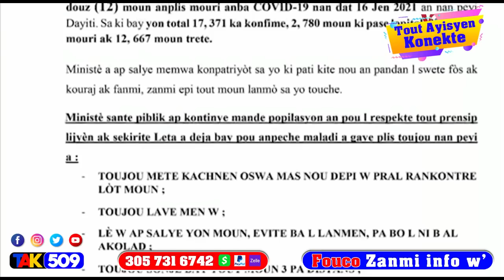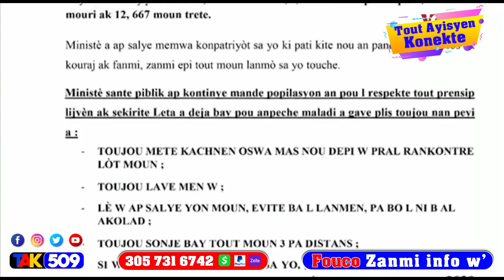Wololoy Bandi vole bandi ponpe lapolis demonte baz ti makak…men Rapò ULCC a an KREYÒL /FOUCO